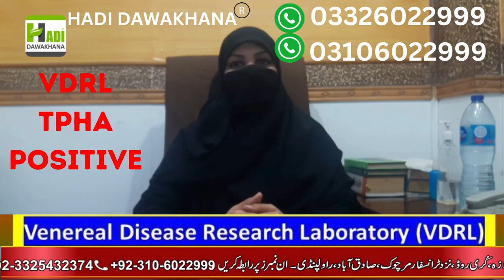VDRL Positive ka ilaj | VDRL Test Kya Hota Hai | VDRL Positive ka kya Matlab Hota Hai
vdrl positive treatment
vdrl positive kya hota hai
vdrl ka ilaj kya hai
vdrl treatment in urdu
vdrl positive kaise hota hai
vdrl test reactive treatment
vdrl kya bimari hai
treatment of vdrl positive
vdrl test negative
vdrl quantitative test
vdrl test negative in hindi
vdrl problem
VDRL Test Hindi
vdrl test in hindi
Vdrl test
vdrl blood test
vdrl test results
what is vdrl test
vdrl positive
vdrl test kya hota hai in hindi
what is vdrl test in blood
what is vdrl test in blood in hindi
vdrl test in hindi kya hota hai
vdrl test in hindi procedure
Atshik
Atshik ka ilaj
Atshik ka herbal ilaj
atshik ka kamyab ilaj
atshik ka herbal alaj
atshik kin logo ko huti hai
Atshik kia hai
Atshik ki alamat
wazifa for Syphilis
B.U.M.S(FTJ)R.U.M.P
Expert Sexologist

5. Atshik Ka ilAJ / VDRL Test
6. Mardana kamzori Ka Hakeemi Ilaj
8. Breast Size Barhany Or Tight Karny Ka Tarika
9. Mardana Taqat Barhnay ki Medicines
10. Hakeem Nasir Ali Minhas

vdrl_positive_ symptoms
vdrl_test_ microbiology
vdrl_test_in_ pregnancy_in_hindi